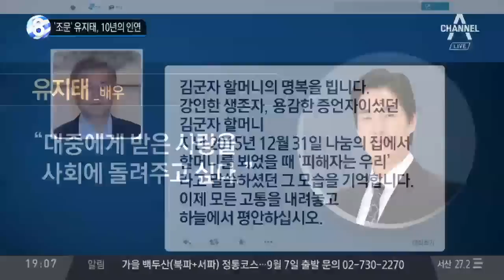‘조문’ 유지태, 10년의 인연_채널A_뉴스TOP10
‘조문’ 유지태, 10년의 인연